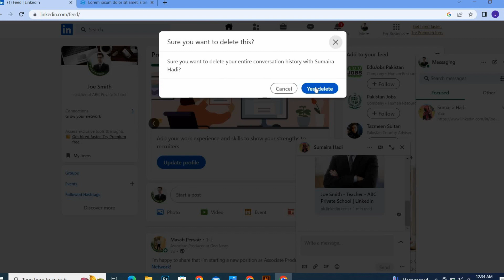✅ How To Delete Chat In LinkedIn 🔴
About this tutorial:

LinkedIn is a professional social networking platform that allows individuals and businesses to connect, network, and showcase their professional experiences and skills. It was launched in 2003 and has become one of the largest professional networking platforms worldwide.
Get in touch!